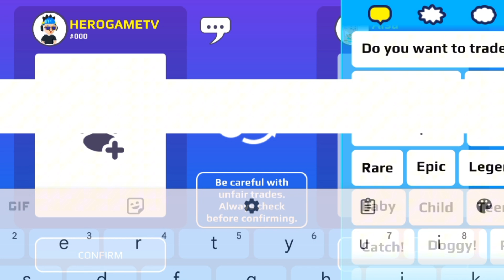I got my dream pet in PK XD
PK XD pet trading